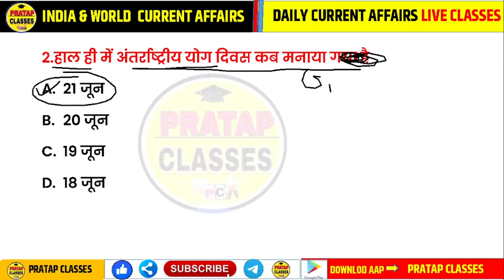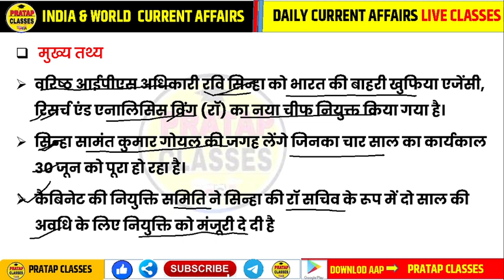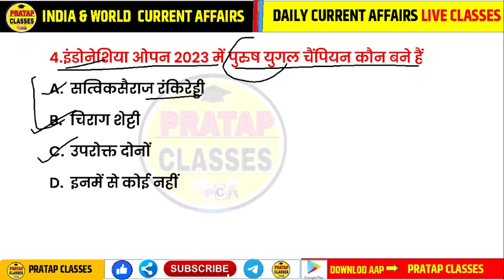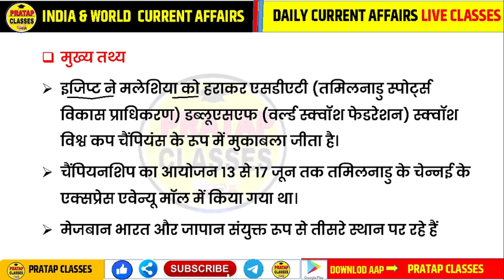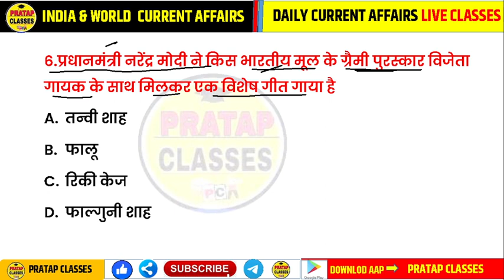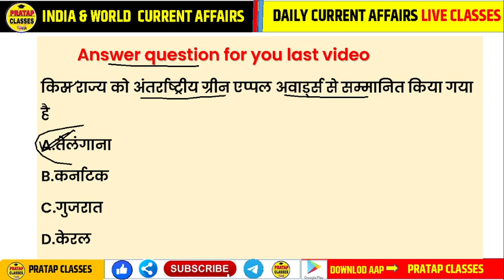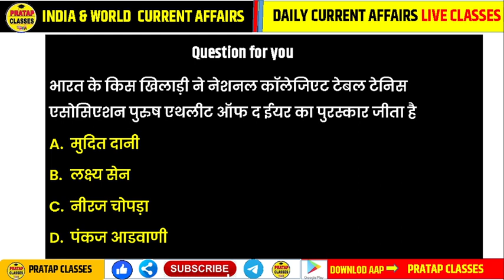21 JUNE 2023 India & World Current Affairs in Hindi || Rpsc, Ras,Upsc , Delhi Police, SSC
21 JUNE 2023 India & World Current Affairs in Hindi || Rpsc, Ras,Upsc , Delhi Police, SSC |

📘✍️📝WELCOME To DOSTO :-👇👇👇
Monthly India current affairs 2022